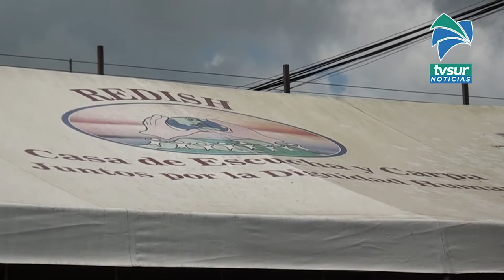Personas en situación de calle tuvieron un pequeño agasajo para Navidad y Fin de Año